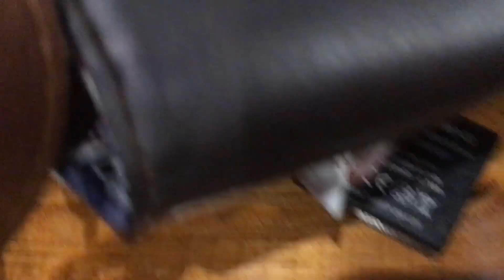Want some hug? Hedgehog Cafe in Chiang Mai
Wondering where to stay in Dumaguete City, click the